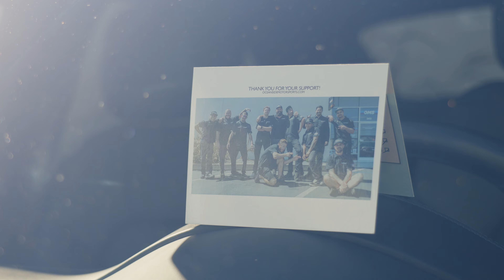Come Work With OMS!